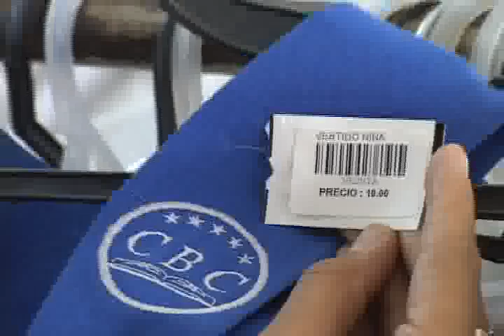NOTICIAS SONORA. BANCO DE ROPA PONE A LA VENTA ROPA NUEVA Y DE SEGUNDA MANO A PRECIOS BAJOS